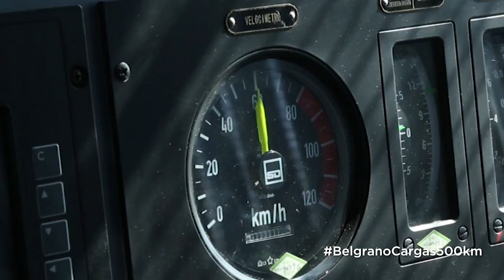Grandes avances del Belgrano cargas!!!